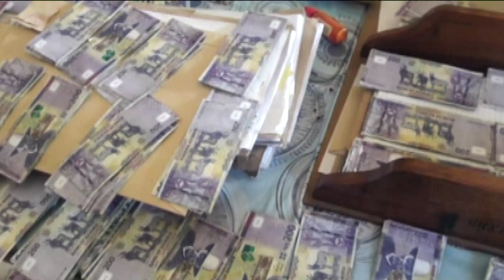Five nabbed for alleged possession of fake money at Usakos - NBC